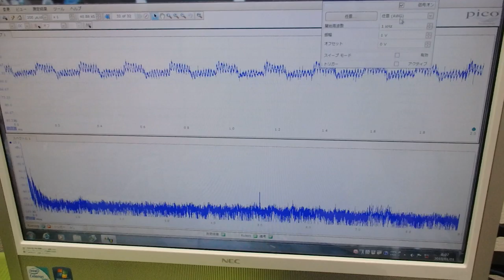メガヘルツの超音波発振制御プローブを利用した実験 ultrasonic-labo